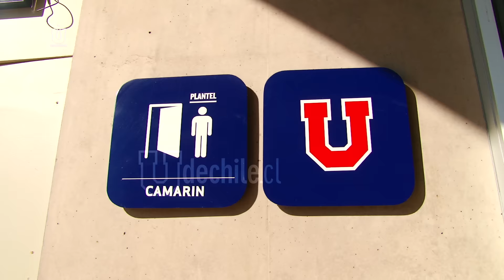Inicio con optimismo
Así comenzó la pretemporada azul en el CDA.
Con Luis María Bonini como nuevo PF de la U, comienzan los trabajos en el Centro Deportivo Azul. ⠀